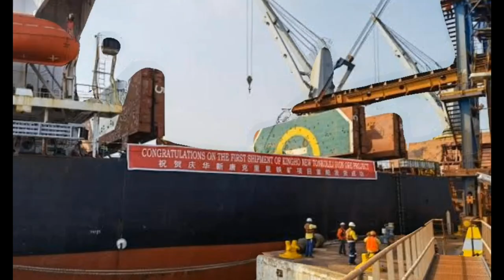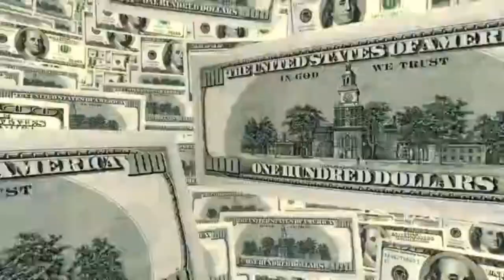Sierra leone's top 10 mega projects overtaking Liberia| 2023 -2026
Sierra leone is coming up with these hot mega projects from 2023 through 2026 such as;
Amilcar cabral submarine cable system project,
and a number of mega projects.